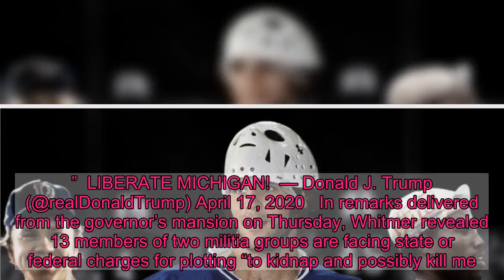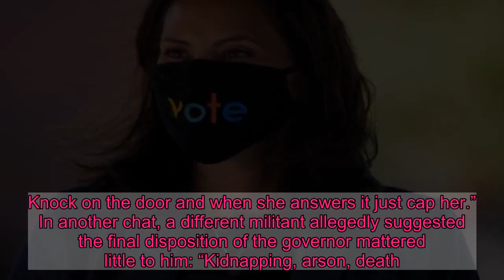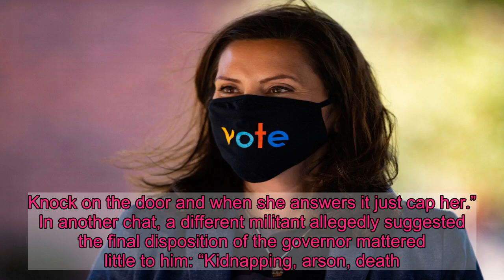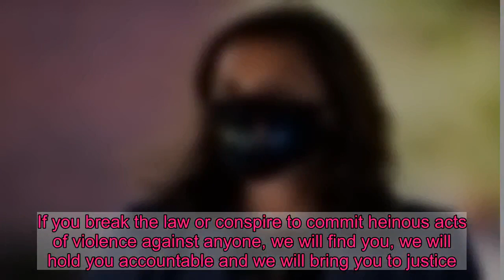Gov. Whitmer Blasts Trump as 'Complicit' in Militants' Foiled Plot to Kidnap Her